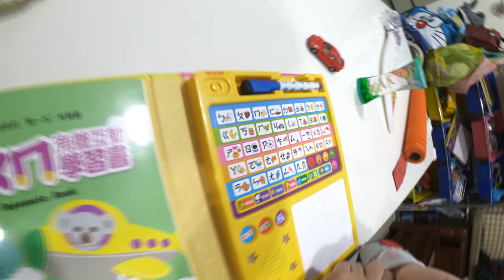kids playground|車子|玩具車|玩具|巧虎|健達出奇蛋|孩子們的遊樂場|子供たちの遊び場|車|おもちゃの車|おもちゃ|キッズスペース|어린이 놀이터|자동차|4歲